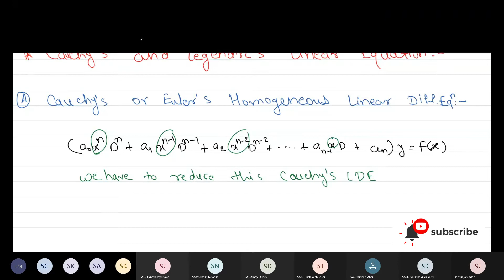Cauchy's Differential Equation with example [ Hindi ]